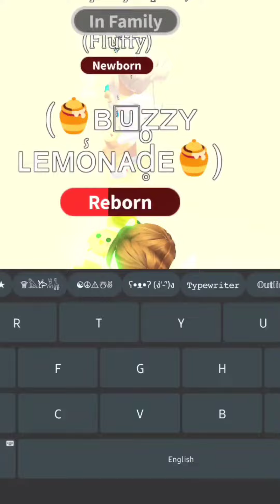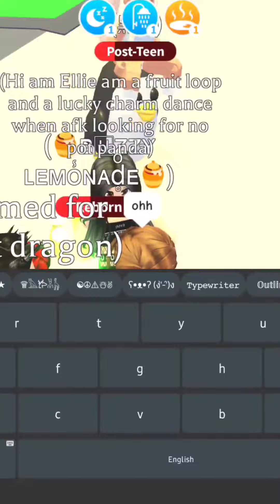Trying to catch scammer! Do you think there was a scammer? Watch until the end!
Hey y'all do you think there was a scammer?